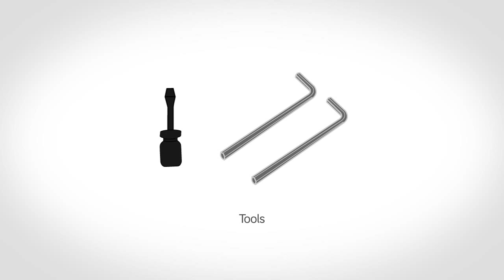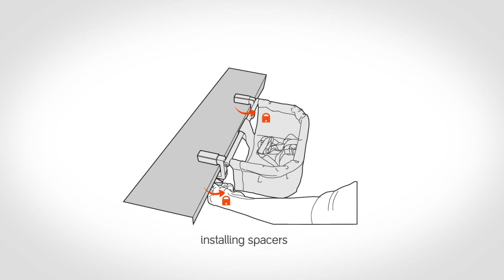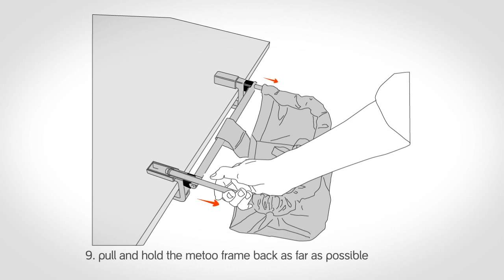metoo™ highchair repair kit instructions | p hil&teds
In this demonstration, we show you how to install the metoo high chair free repair kit, for a safer, more secure highchair.

adapt&survive! with phil&teds parenting products:

PUSH
inline® buggies and compact strollers

SLEEP
portacots & baby bassinets - rest assured! versatile portacots, travel cots and baby bassinets for travel with baby.

FEED
high chairs for home & away

CARRY
child & baby backpack carriers

DRIVE
car seats and adaptor travel systems

ADAPT
accessories to pimp your ride